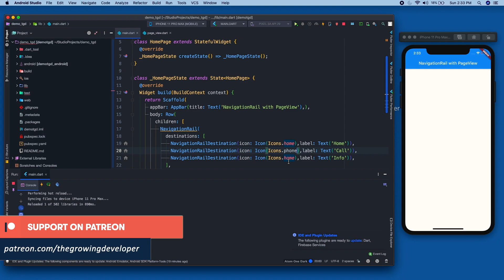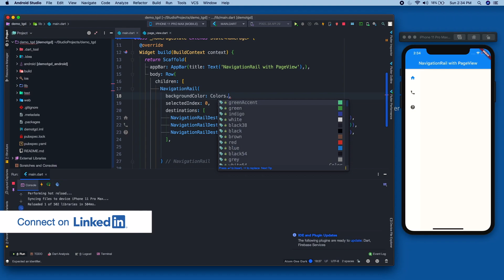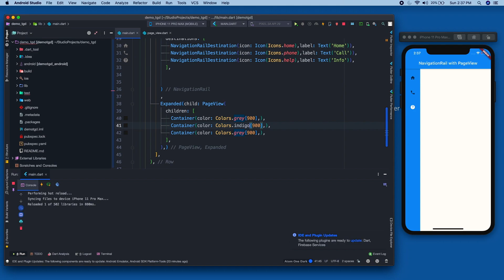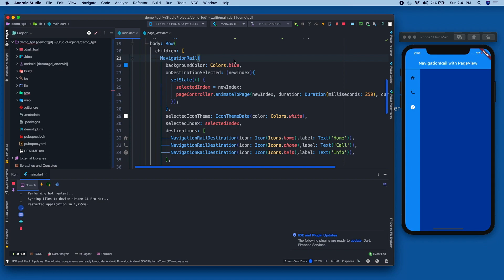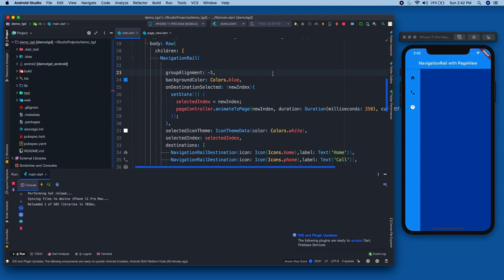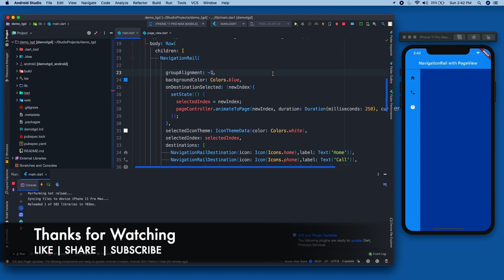Flutter Tutorial | NavigationRail with PageView | The Growing Developer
Learn to use NavigationRail with PageView in Flutter.

Do like and follow 'The Growing Developer' on other social platforms as well. Below are the links -